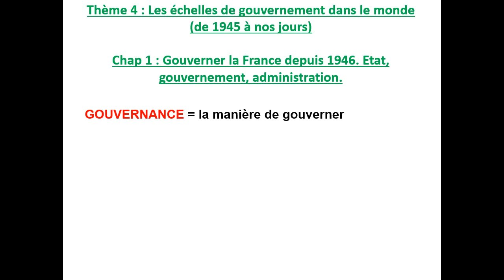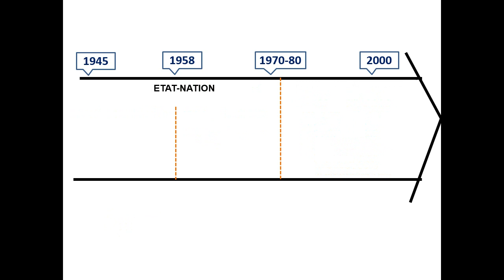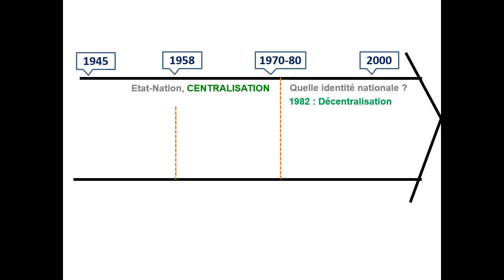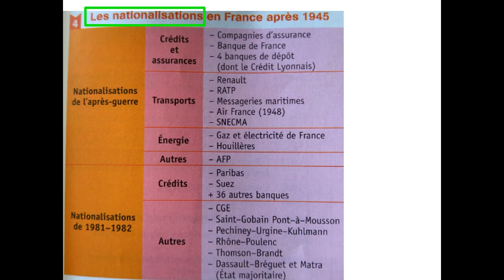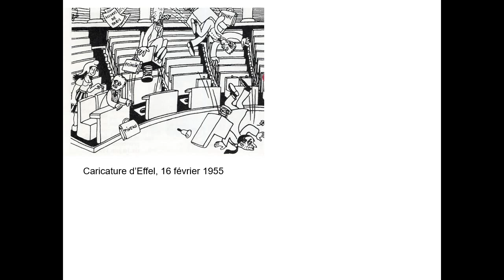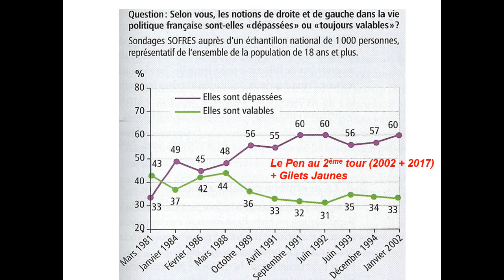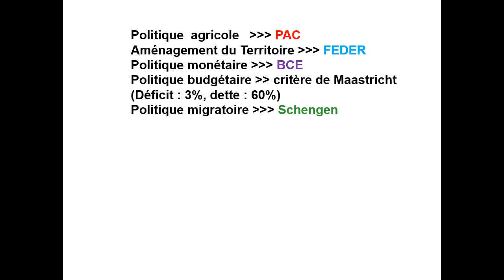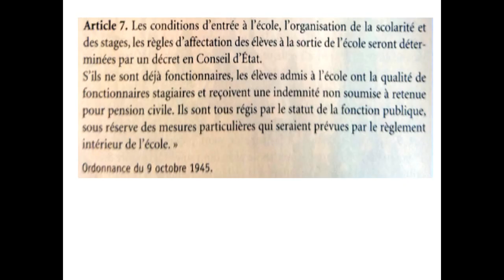La gouvernance de la France depuis 1946 : d'un État fort à une institution affaiblie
Mon travail résume la gouvernance de notre pays depuis 1946 et toutes les évolutions importantes dans ce vaste domaine : la puissance, puis la crise de l'état-nation & de l'état-providence, la décentralisation, la naissance, l'apogée, puis le déclin de la Vème République, la concurrence progressive de l'UE, ... Cette vidéo peut paraître longue, mais elle résume en 30 minutes un chapitre de 7 heures de cours. Bon visionnage !

Précision : on entend généralement par "bonne gouvernance" un État démocratique, légitime (bien accepté par sa population), efficace, peu endetté, capable d'évoluer ou de faire face aux différentes crises qui le menacent.